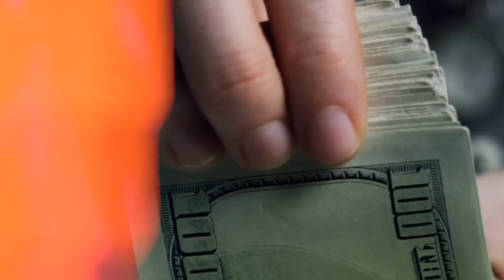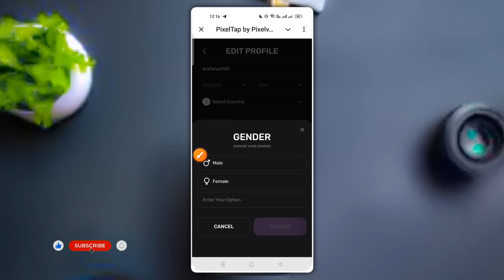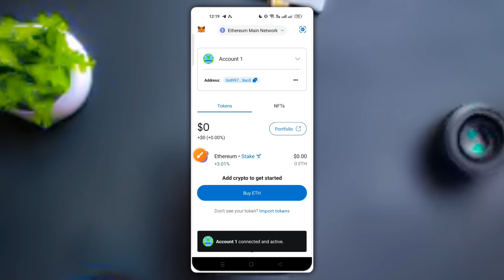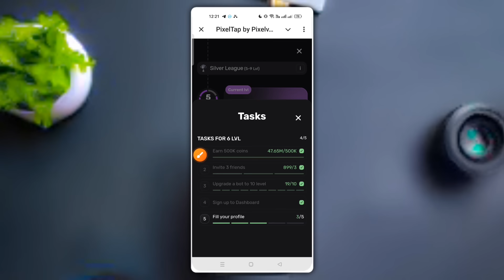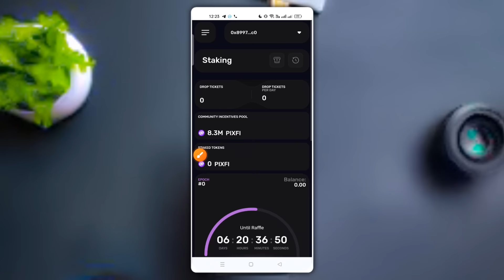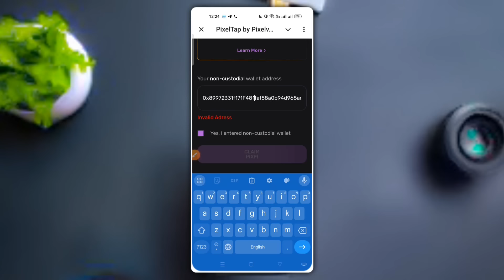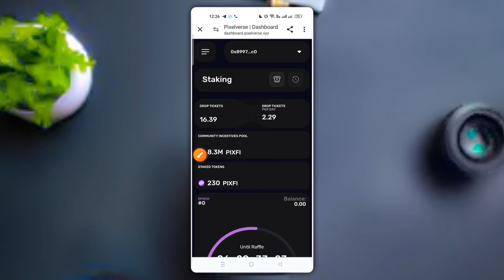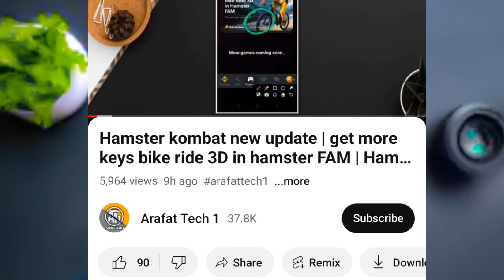Pixelverse Pixfi Token Claim Now | pixel tap claim your reward